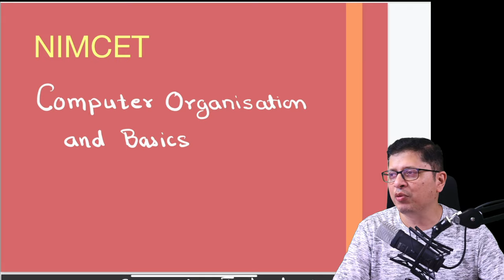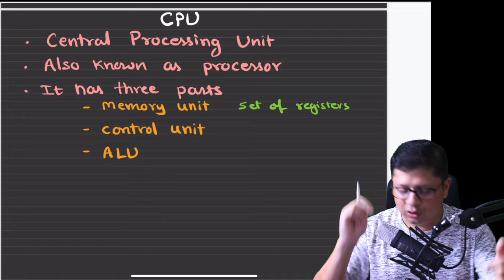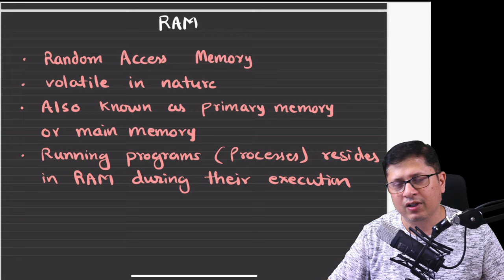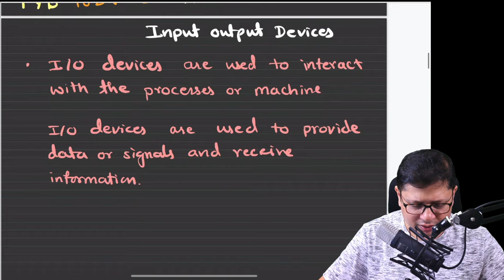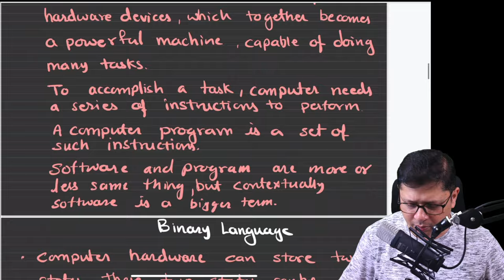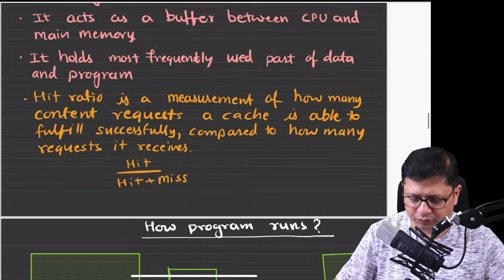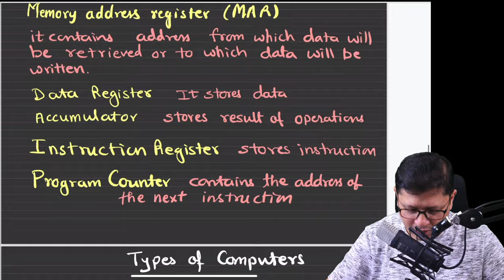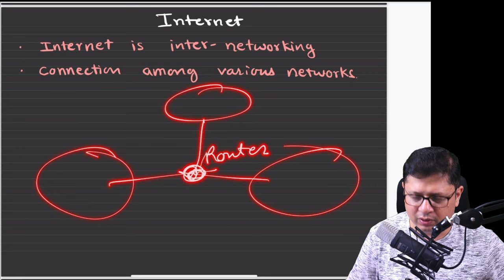NIMCET Computer Organization Complete Computer Syllabus for NIMCET 2024 | Impetus Gurukul | MySirG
Free NIMCET Computer Organization Complete Computer Syllabus for NIMCET 2024 | Impetus Gurukul | MySirG
This is a free course.
You can register in the course to download the notes (FREE)
MAGICAL CAPSULE COURSE - 2024
AIMCA - 2025_I_Batch - Start From 12/03/24 :-
NIMCET 2024 Application Form Video Step-by-Step Process

• NIMCET_2024_Application_Form || How ...

Target NIMCET 2025 Special Batch starts on 16/08/23
Reasons to join Impetus Gurukul's Telegram Channel
1. For complete Exam Info for AIMCA
2. For Free test papers
3. For  answering Poll Questions
4. For getting schedule of YouTube classes
5. For getting best motivational stories

1. This Test Series helps for Live classes Students & Self Study Students.
2. India's Most Popular MCA Test Series Uniquely Designed based on Latest Test Pattern and Covered All MCA  Exams(NIMCET , CUET, JAMIA , DU ).
3. This Test Series Contained Daily Practice Sheets ,Topic Wise Papers , Cumulative Tests, Full Length Test and Final Mock Test series With Complete Solutions.
4. After Test Submission Complete Test Analysis generated like Rank , Marks, and Time Management for each and every questions/ sections.
5. Sunday Test Papers Live Analysis Classes and Special Sessions For Test Series Students.
6. Live Test Papers Scheduled weekly Master Plans.
7. Time to time Proper Guidance and Motivation Provided.
8. Every Test Having Total 3 - Attempt and Improve your scores and Ranks again and again.
9. This Test Series Covered All Subjects (Mathematics, Logical Reasoning, Quantitative Aptitude, Computers & English ) Whole Syllabus of NIMCET / AIMCA Exams like CUET, JAMIA , MHT- CET Exams etc.
10. Most Of Questions Asked In Impetus Gurukul Test Series in NIMCET  and AIMCA Exams like CUET , JAMIA , DU, MHT- CET Exams.